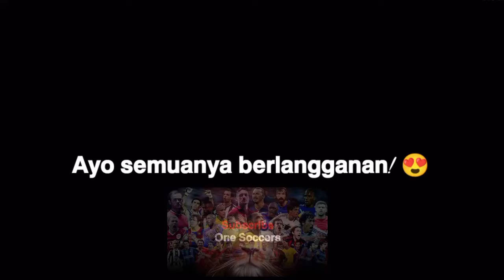Gol Tendangan Bebas Legendaris Neymar